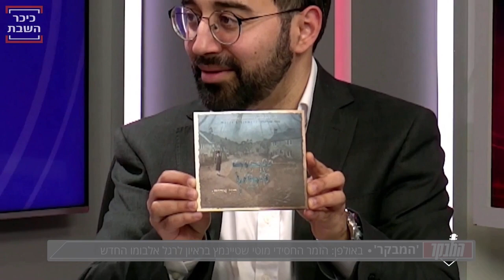MOTTY STEINMETZ - interview (2022) for "HaMevaker" SUBS| מוטי שטיינמץ - ראיון לרגל הוצאת האלבום השני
*Published on* : 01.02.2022, Lamed Shevat 5782.
*Program* : "HaMevaker" ("The critic").
*Interviewer* : Nethanel Leifer.

At the beginning of 2022 Motty Steinmetz released his second album "Atik Yomin - Magen Avot". On occasion of this release he was interviewed by several channels.
The "Atik Yomin" album consists of old Hasidic songs, with most of them Motty Steinmetz was familiar from his childhood years, they were sung in his family and had been passed from generation to generation. To the majority of non-Hasidic public, those are new, never heard before songs.
According to many, this album is a work of art.

*Source:*  Kikar HaShabbat wbs.

PLEASE, CHOOSE SUBTITLES IN SUBTITLES MENU.
◼️ English and Russian subtitles: Moonlight Watcher.
◼️ Subtitles in other languages were generated by Youtube from the English subtitles.

🌿 צופים יקרים, אל נא תצפו בסרטון זה בשבתות וחגי ישראל 🌿